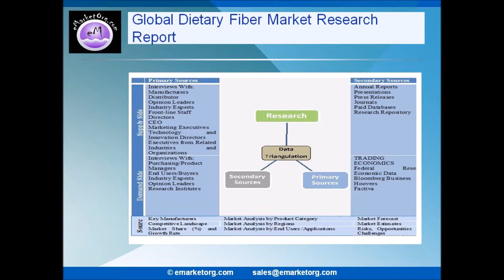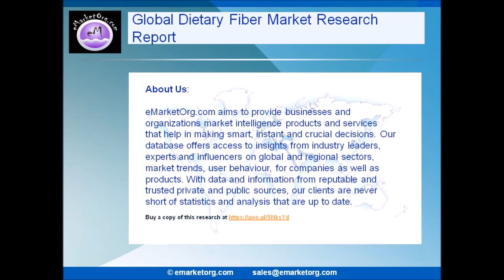Dietary Fiber Market - Demand, Supply, Cost structure along with Industry’s Competitive Landscape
Browse the Complete Dietary Fiber Market Report with comprehensive Table Of Contents @

What are the Product categories of the Dietary Fiber market of this research?

The product subdivision in this report displays the production, revenue, price, market share and growth rate of each type, primarily split into Cyclodextrins, Soybean Dietary Fiber and Others.